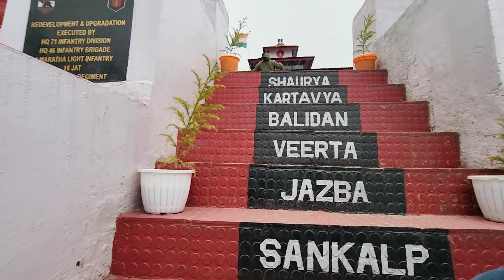Arunachal Pradesh | Sela Pass | Dirang To Tawang Road Trip | North East India | Travel Guide Vlog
Arunachal Pradesh Tour | Sela Pass | Dirang To Tawang Road Trip | North East India | Travel Guide | Travel Vlog

vlog arunachal pradesh tourism north east india vlog travel vlog arunachal pradesh vlog arunachal pradesh travel guide travelling through north east india

This is the original content of Caring MoM By Soma channel .No one can claim copyright

▶️▶️▶️ Suggest Video 👉

Desinger Fabric Shop || Durga Puja র আগে Desinger Saree & Dress Customised করাতে চলে এসো Riwaz এ